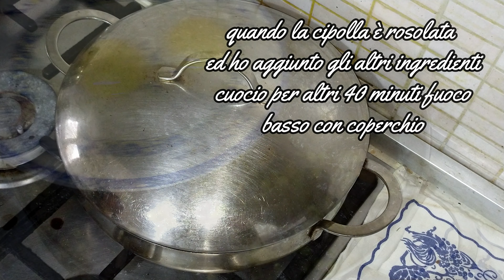come fare la carabaccia alla fiorentina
la carabaccia fiorentina è una zuppa di cipolle , ottima nelle giornate che inizia il freddo, va bene in qualsiasi occasione sia a pranzo sia a cena.
ingredienti:
100 ml olio d'oliva extravergine d'oliva
150 gr piselli surgelati
40 gr pecorino stagionato ( grattugiato 20 gr per piatto)
750 gr cipolla rossa
500 ml brodo vegetale
mezza carota
mezza gamba di sedano
4 uova intere
pepe e sale quanto basta
2 fette di pane raffermo ( uno per ogni piatto)

Il tempo di cottura delle ricette varierà a seconda del proprio forno per cui consiglio ogni tanto di verificare l'andamento della cottura
per qualsiasi dubbio e precisazione sulla ricetta , mettete la domanda in descrizione,  vi risponderò il prima possibile